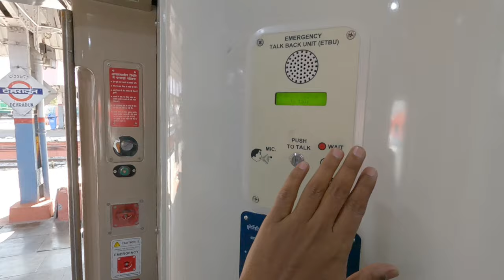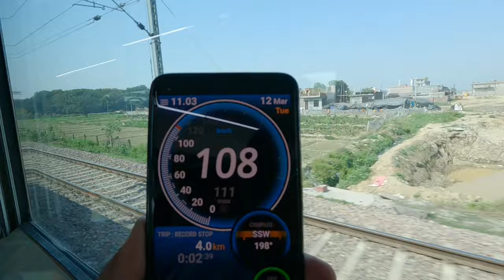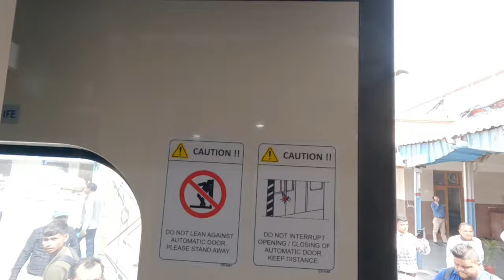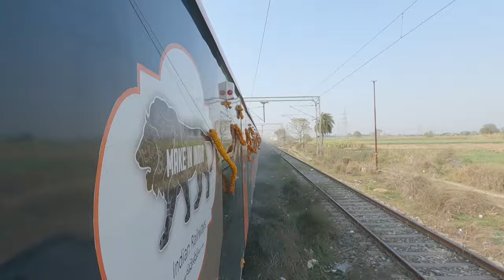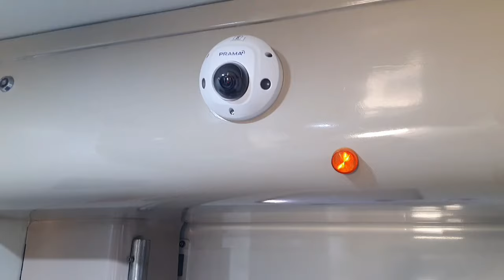Lucknow to Dehradun vande bharat express inauguration train journey😍 | lucknow to haridwar train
Lucknow to Dehradun new vande bharat express inauguration train journey😍 | lucknow to haridwar train

Your Query-

lucknow dehradun vande bharat express

lucknow dehradun train

lucknow dehradun express

lucknow dehradun

lucknow to dehradun train journey

dehradun lucknow vande bharat inauguration

lucknow to haridwar train

lucknow to haridwar vande bharat express

lucknow to haridwar travel

lucknow to haridwar trip

haridwar to lucknow train

lucknow to patna vande bharat express

patna lucknow vande bharat express